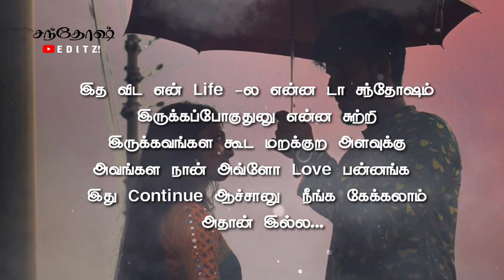😣 Thevaiku Palagitu Vittu Poranga 😏 What's App Status | Santhosh Editz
Script & Record
Video Editing - Santhosh Editz